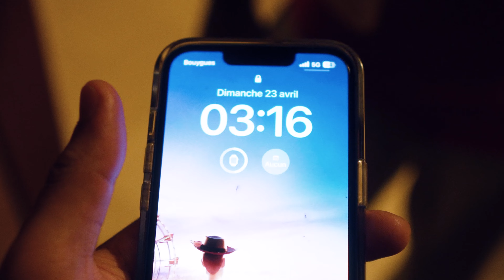QUAND QUELQU'UN FRAPPE À TA PORTE ?!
Est-ce une bonne idée d'ouvrir la porte à un inconnu la nuit ? 🤔

Merci à @mathykl & @Jayf_ytb pour la participation !